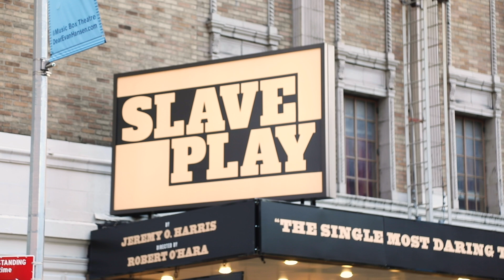Jeremy O. Harris and More on 'Starting Conversations' with SLAVE PLAY on Opening Night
SLAVE PLAY playwright Jeremy O. Harris and stars Joaquina Kalukango, Paul Alexander Nolan and more talk about representation and conversation on opening night.